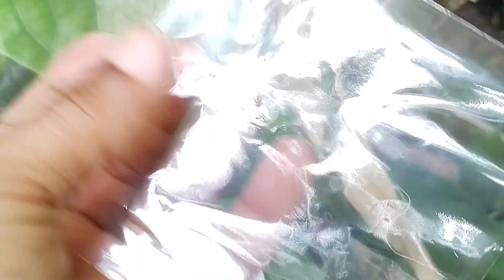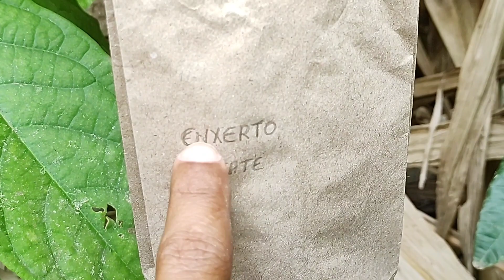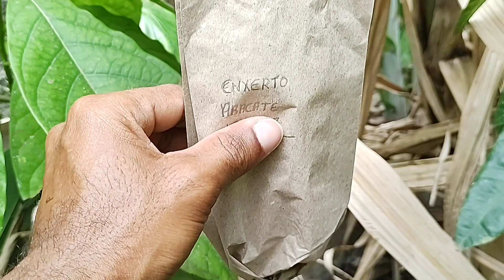Como fazer Enxerto top de Abacate